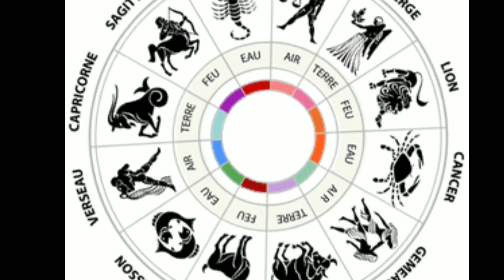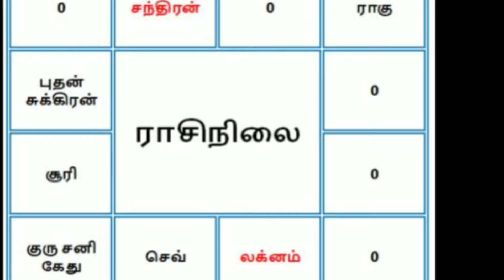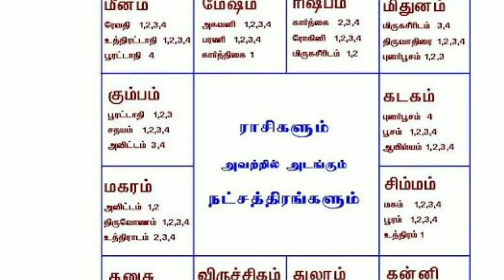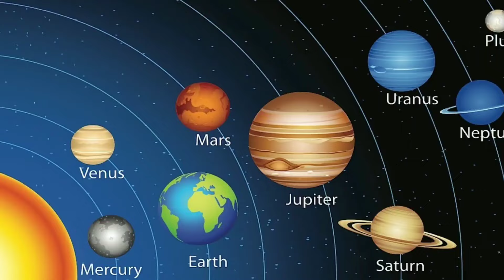செப்டம்பர் 17 ...பாவம் தீர்க்கும் புரட்டாசி ! மிதுன ராசிக்கு மிகப்பெரிய அஷ்டலட்சுமி ராஜயோகம் !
september matha rasi palan 2024, புரட்டாசிமாதப்பலன்2024, புரட்டாசிமாதப்பலன்2024 மிதுனம், புரட்டாசிமாதபலன்2024, puratasimonthrasipalan2024, puratasimonthrasipalan2024tamil, puratasimonthrasipalan2024, puratasimonthrasipalan2024, puratasimatharasipalan2024, puratasimatharasipalan2024tamil, puratasimatharasipalan2024, puratasimatharasipalan2024,
mithunam rasi palan,
வாழ்க்கையில் வெற்றி பெறும் காலம்,
புரட்டாசி மாத ராசிபலன் 2024,
mithunam rasi,
rasi palan